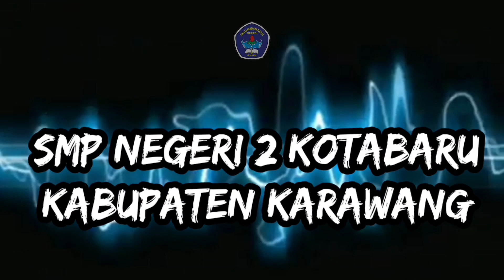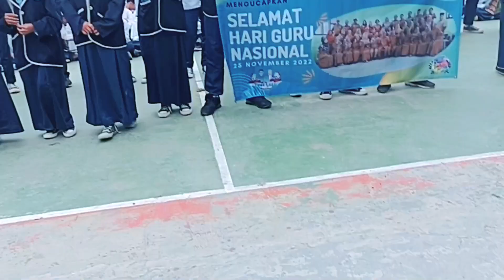Persembahan Hari Guru || Hari Guru Nasional || 2022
Terimakasih anak2 Selamat Hari Guru 2022